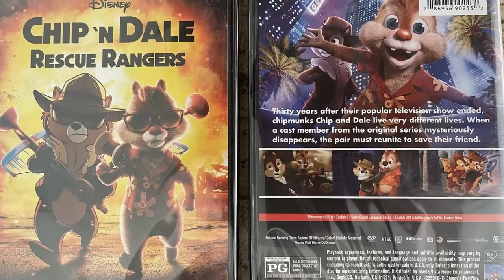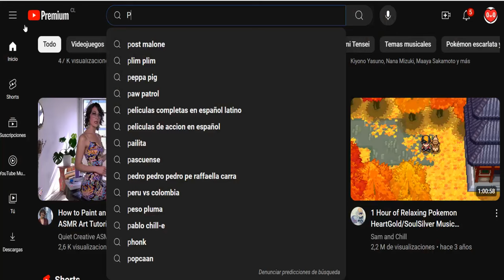LA RATON MAS ADORADA DEL MUNDO | ¿COMO TERMINO?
Recuerdas a esta amada personaje, y sabías que tenia un grupo de adoradores?